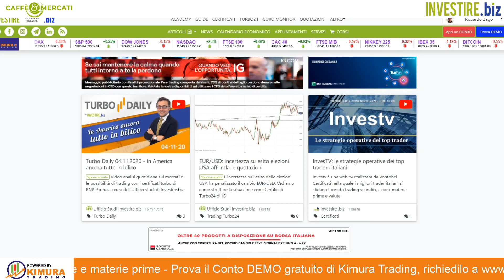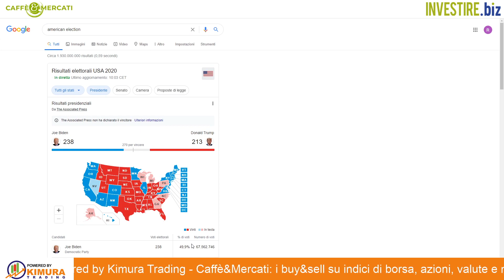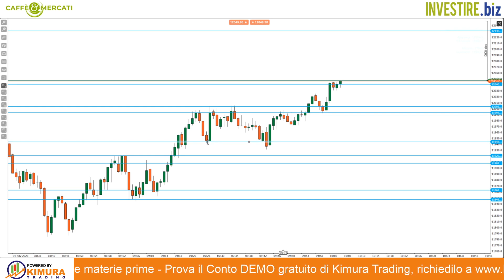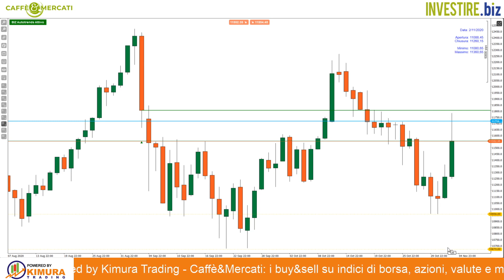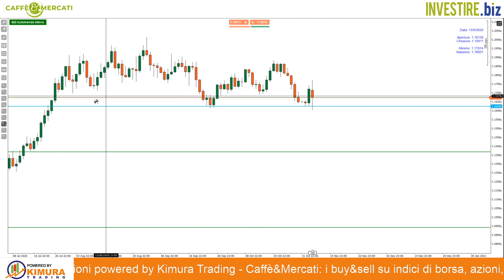Caffè&Mercati - Tendenza rialzista sul DAX in intraday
Nella puntata del 4 novembre il trader Riccardo Zago ha individuato i livelli chiave per operare sull'indice DAX in ottica intraday. Spazio anche a NASDAQ e EUR/USD